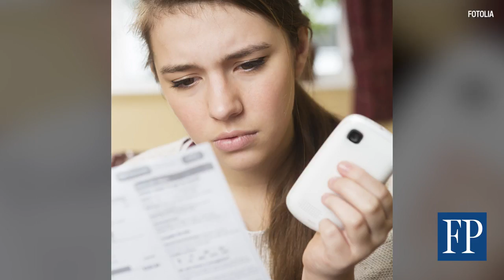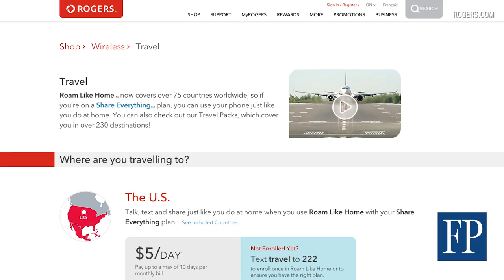Canadian carriers fight to grow share of roaming revenues